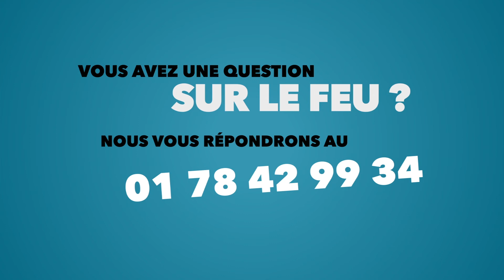Comment rendre digestes et appétissantes des informations nutritionnelles ?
Et si on parlait Nutrition ? pour Lesieur, avec le Dr Patrick Serog